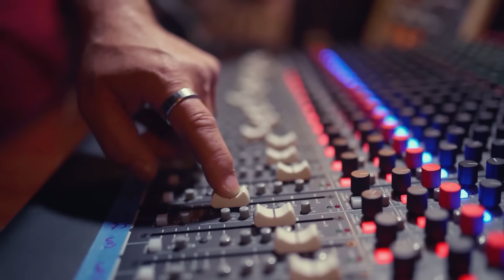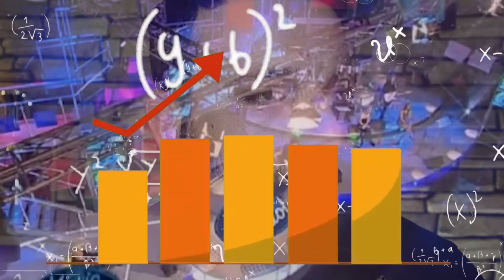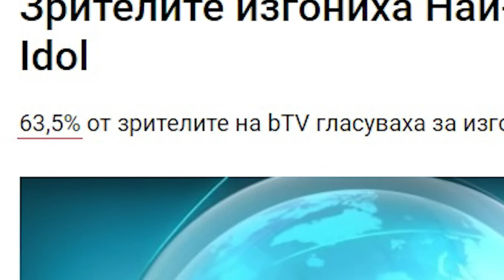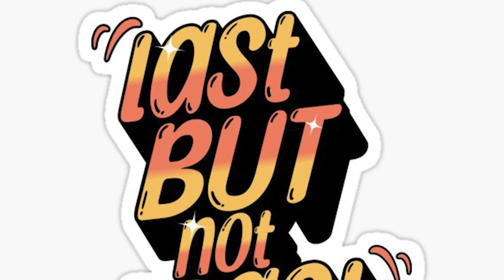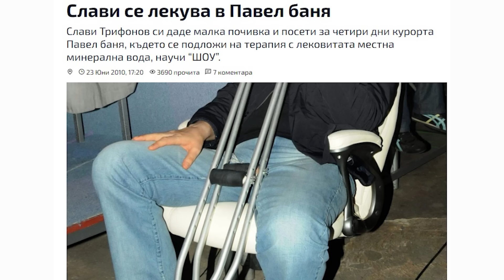МЮЗИК АЙДЪЛ: Как да източиш джобовете на хората